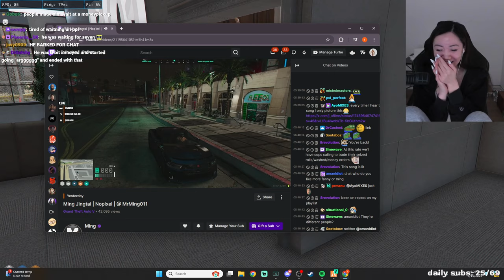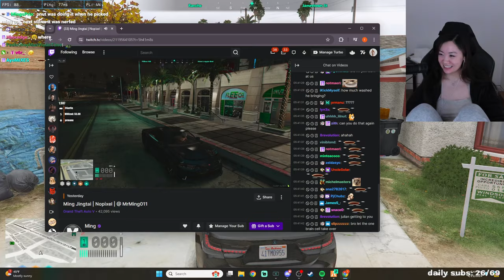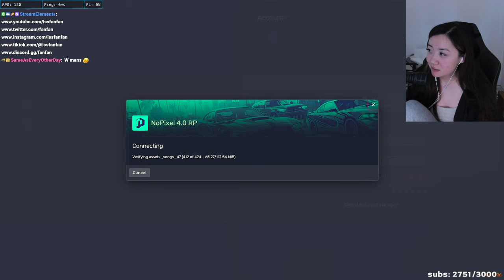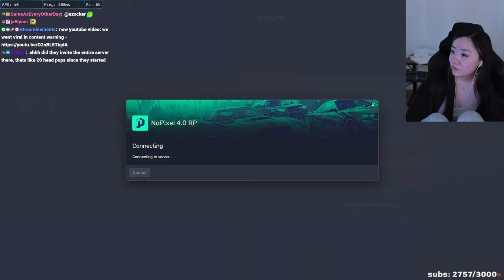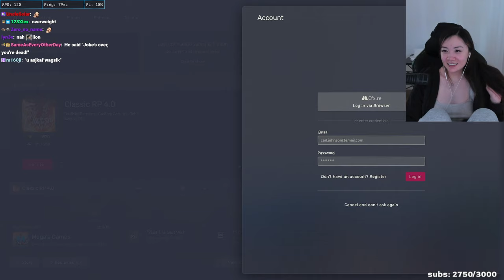2024.04.15 fanfan - fanny nopixel !vpn !earbuds !socials !vid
VOD from the stream on the 15th of April 2024 - watch fanfan live